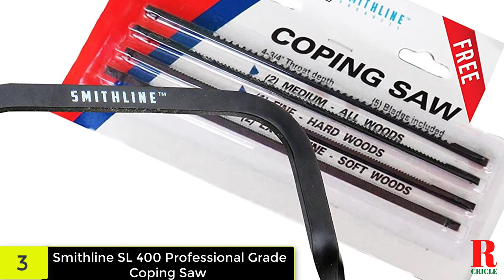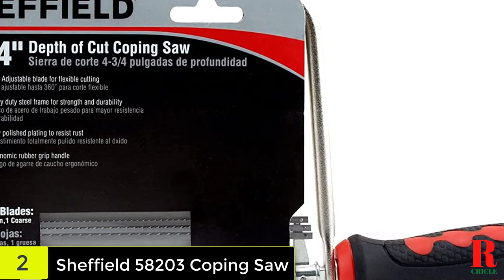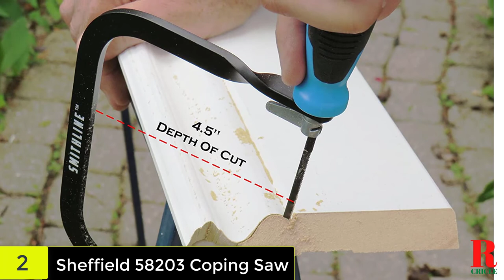Best Coping Saw For Dovetails 2021 - Top 5 Coping Saw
Are you looking for the Best Coping Saw For Dovetails of 2021? These are some of the coolest Coping Saws we found so far:
►US Links◄
✅ 5.Irwin 2014400 Pro-Touch Coping Saw
✅ 4. Olson Saw SF 63510 Coping Saw
✅ 3. Smithline SL 400 Professional Grade Coping Saw
✅ 2. Sheffield 58203 Coping Saw
✅ 1. Robert Larson Coping Saw

      If you find any of your copyrighted material in this video, please leave us a message (info(at)exhaustgear dot com) so we can resolve the issue.